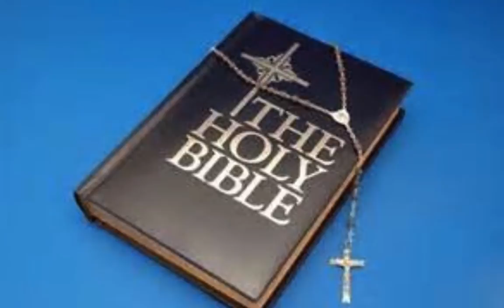This is how Catholics & Protestants follow the example of Jesus.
These people are nuts! I often hear rants about Islamic extremist  being the cause of Middle East violence. But the domination of the United States and the United Kingdom on that area should share responsibility for the ongoing violence. Then there is the Zionist movement that complicates things.

The hypocrisy of Christians from the U.S. and the U.K. is the ultimate double standard. Those in power would go to church on Sunday and then sanction the violent acts of the CIA and MI6 on Monday. Religion and nationalism are two smokescreens that allow the "power machine" of the world to steal land, oil, and other resources.

Two things I can't stand are nationalism and religion. If you want to break down the insanity of these two evils, just remove the Middle East from the conversation. Direct your attention to Northern Ireland.These are highly educated white folks with computers and many other modern conveniences.

The 1% plutocracy of Great Britain (mostly English) have used religion to turn Scottish folks and Irish folks against each other. The Scottish and the Irish are from the same Celtic family tree. Most English are from the Germanic family tree. However, the 1% plutocracy of the British Empire has made good use of the "Catholics vs. Protestants" conflict. It's really just a horrible ruse!

Whether you believe the story or not, the Jesus character taught love, and that "THOU SHALT NOT KILL!" Just look at these highly educated residents of the land of Ulster (Northern Ireland) practicing hatred and murder!

Again, nationalism and religion are two evils I can't stand! The plutocrats - obsessed with monetary greed - are perhaps the worst culprits of humanity. The world plutocracy continues to divide and conquer humanity through the political smokescreens of nationalism and religion.